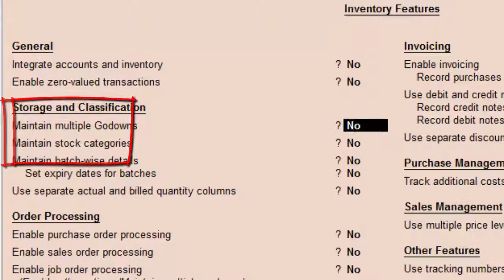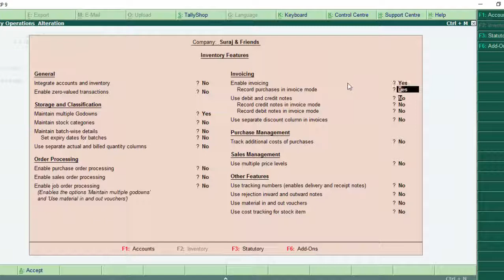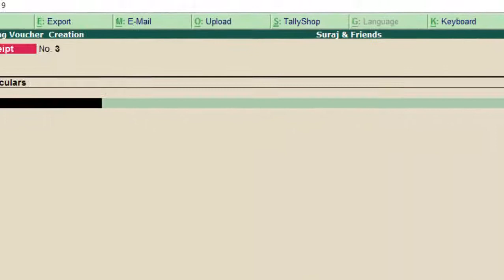How to start multiple godown option in tally erp-9 in hindi